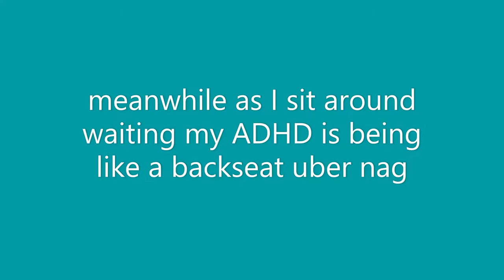reaction to Covid vaccine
yo I got my Pfeizer dose last night and man what a funny trip that one was!